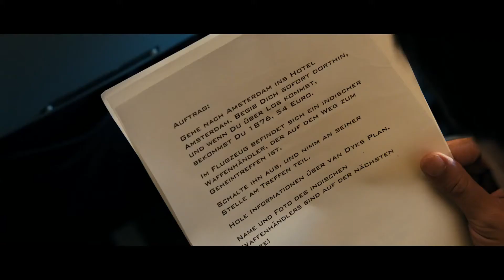Agent Ranjid Rettet die Welt - Video 4 German HD